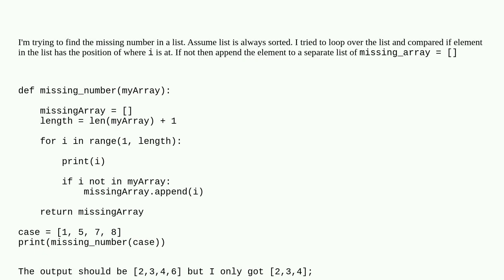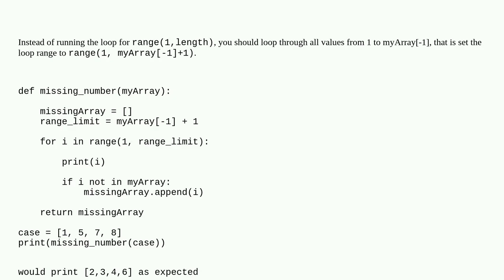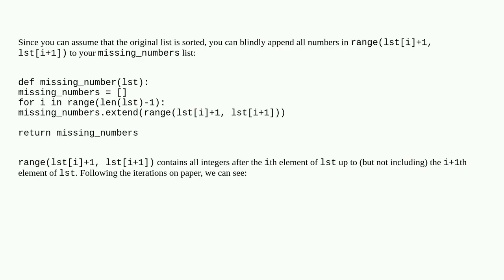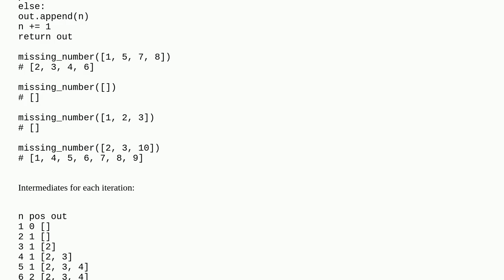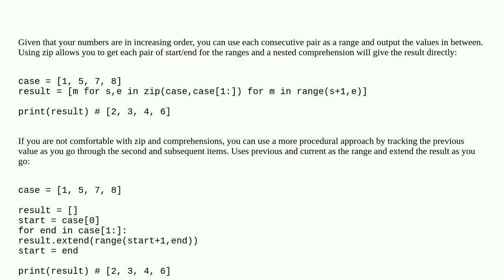Finding all missing numbers in a list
A special thanks goes out to the community

  python